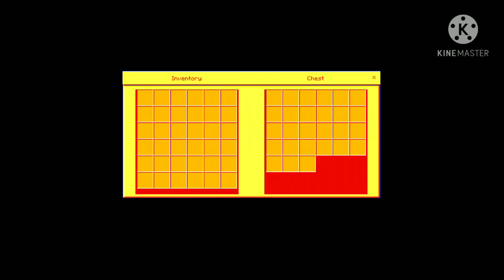Blockman Go SkyBlock In Minecraft!